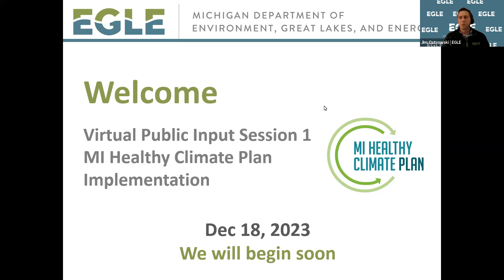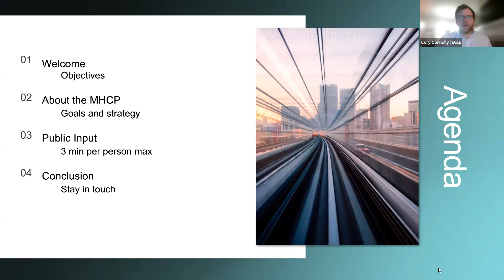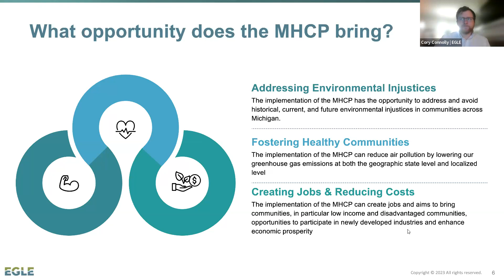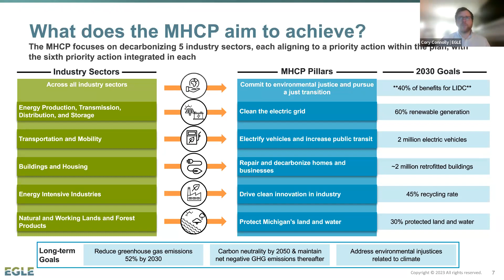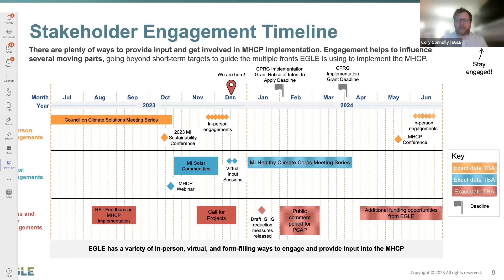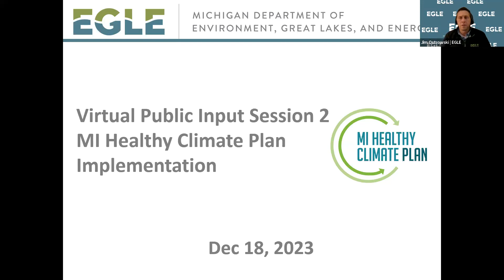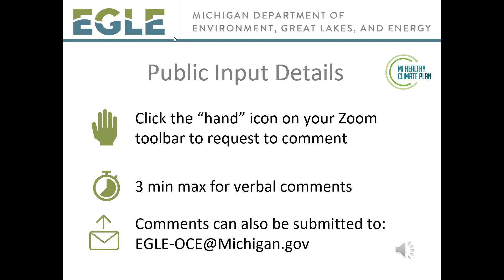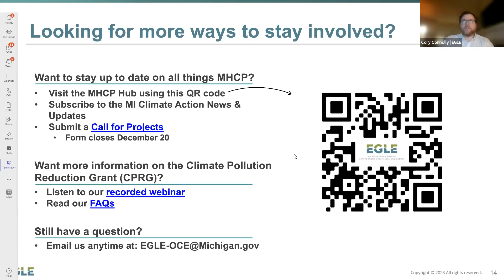Virtual public input session 2 - MI Healthy Climate Plan Implementation - 12/18/23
The Michigan Department of Environment, Great Lakes & Energy’s Office of Climate and Energy hosted this virtual listening session to gain input from the general public on strategic, equitable implementation of the MI Healthy Climate Plan (MHCP) (Michigan.gov/MiHealthyClimatePlan).